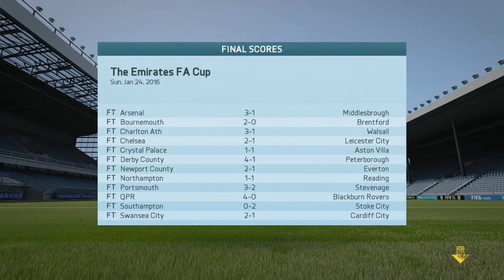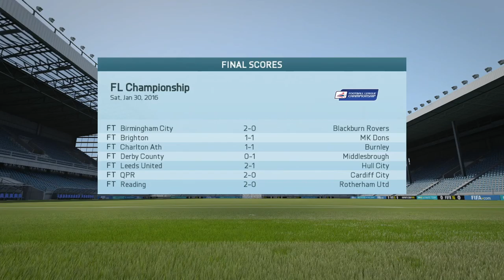FIFA 16 | Fulham FC Career Mode #26 | S1: End of Transfer Window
Welcome guys to my Fulham F.C. Road to Glory Career Mode

Rules of 3:
Only 3 transfer per transfer period.
3 players I will stay with the team until they retire: S.Parker, T.Ream, E.Hyndman
3 national teams I will manage: USA, Peru, Portugal

Which 5 players should I train?